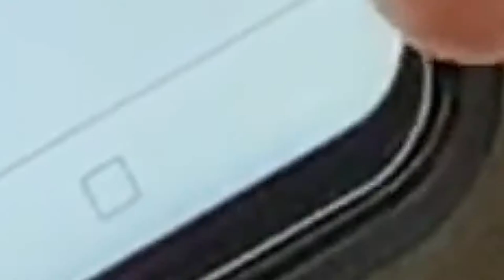NAIJAWORLD APP TRAILER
Now available on Apple and Android!

With so many active communities,  you can laugh, think, discuss and dig deep into topics that matter to you. NaijaWorld is free and open for everyone to post, share, vote and discuss.

NaijaWorld is powered by the people. Your communities upvote and downvote posts to highlight the most interesting and relevant content.

EXPRESS YOURSELF
You can share your passion for politics, music, jobs, movies, weddings, sports, fashion, TV shows, car sales, JAMB, and universities with thousands of people who share your interests.

With the NaijaWorld app, you can keep up with the most recent trends in Nigeria! Discover Nigeria breaking news, trending news, local news, and stories first, viral video clips and funny jokes.

GET THE BEST OF WHAT REALLY INTERESTS YOU
You can join any community you find interesting, get your news, ask for advice, discuss sports and voice your opinion. You can get a socially curated, constantly updated stream of news headlines, fun stories, sports talk, trending stories, super eagles, games, viral pics, celebrity news and gossips, campus news and videos that interest you.

If you are studying at university, you can discover what’s happening on campus and stay up to date - no carry last o!

CREATE AND SHARE
Upload photos, contribute stories, join discussions, and help other people find the best stories, videos, pics, games, and news by upvoting and downvoting posts. Share and discuss posts with other naijaworlders.

CONNECT WITH YOUR PEOPLE
With communities focused on entertainment, news, sports, job vacancies, business, fashion, weddings, universities, and more... You can find your home on NaijaWorld.